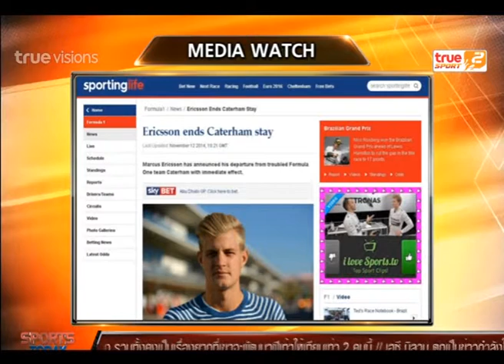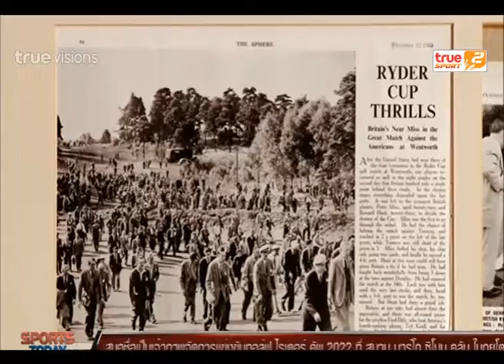Sport Today | 13-11-2014 (2/4)